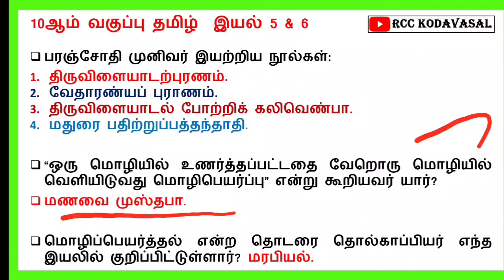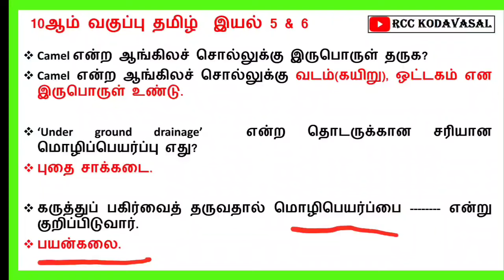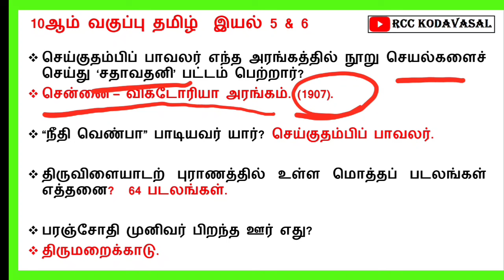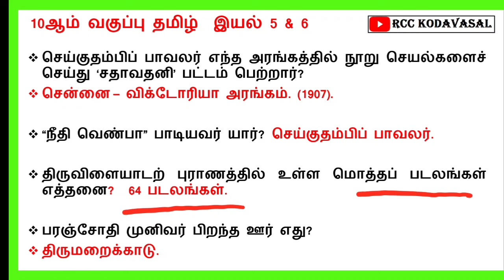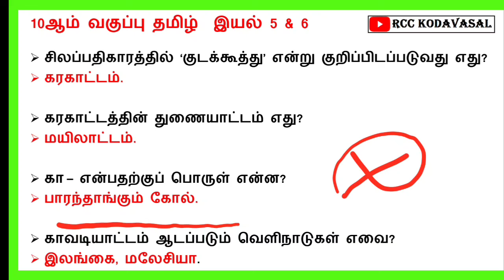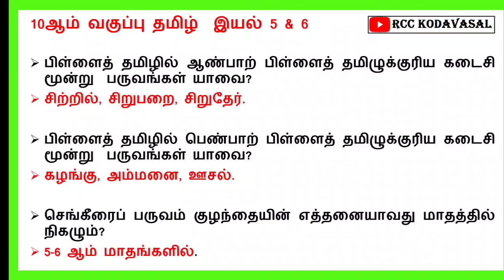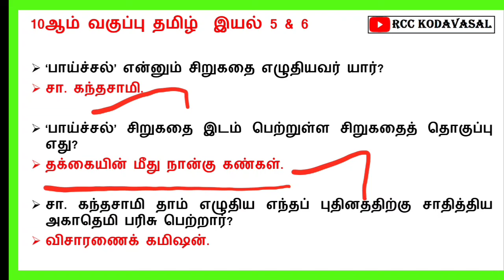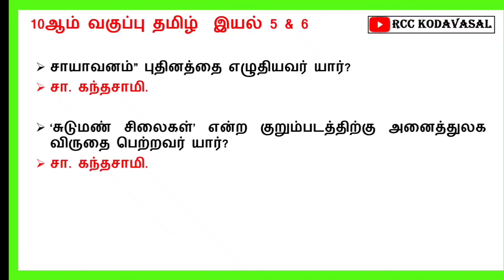🏆 rivision 10th Tamil units 5&6 important Questions 🔥 TNPSC, TNUSRB, MHC, TET, forest officer, 🔥